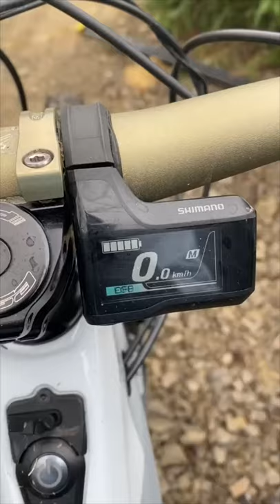Rad E-Bike ⚡ Day Out! w/ Kade Edwards & Tahnee Seagrave 🔥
E-Bike ⚡ day out w/ Kade Edwards & Tahnee Seagrave 🔥 Mountain bike riders day out MTB VTT cycling vlog video awesome